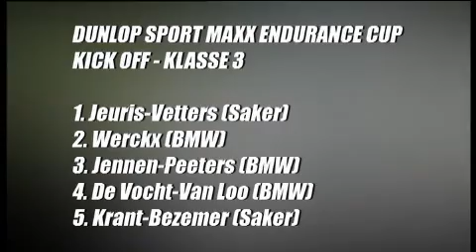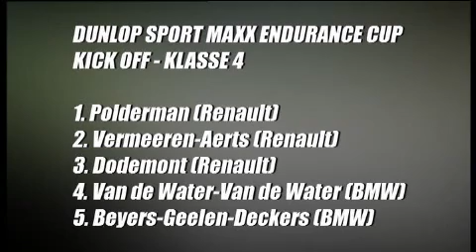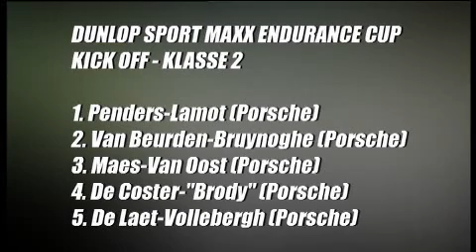DSMEC 2009 Kick Off Zolder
Tweede race van de Dunlop Endurance Cup (26/4/2009).